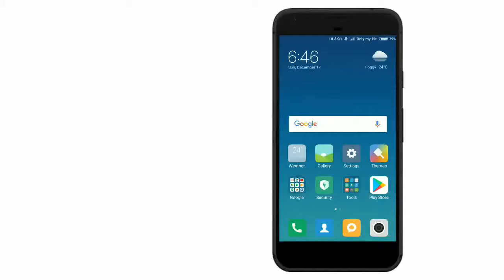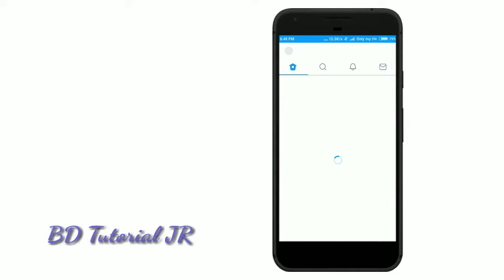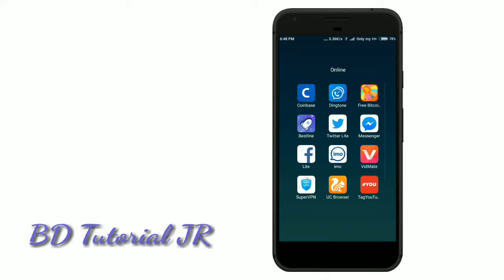How to twitter free 1k follower just 2mini 2017